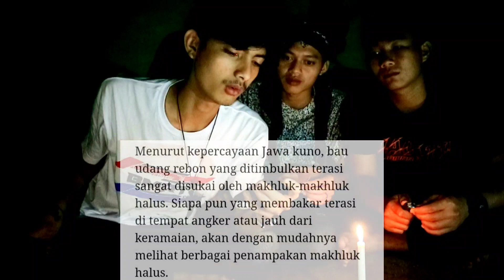BAKAR TERASI TENGAH MALAM DIRUMAH KOSONG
CHALLENGE BAKAR TERASI TENGAH MALAM DIRUMAH KOSONG MENGUNDANG MAKHLUK HALUS

challenge
bakar Terasi
Lingsir wengi
blue village